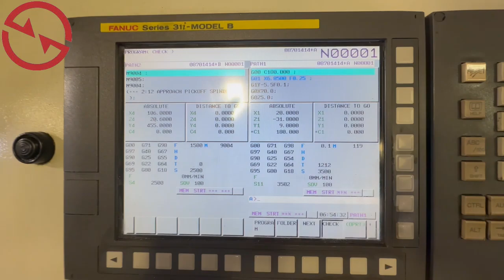TORNOS Sigma 32/6 CNC Sliding Head Lathe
You are looking for a used machine? Then you might be interested in this used machinery offer: TORNOS Sigma 32/6 CNC Sliding Head Lathe. Find more machine tools and other used metalworking, woodworking and plastics processing machinery Surplex is your reliable partner for the sale and purchase of used machines in Germany.